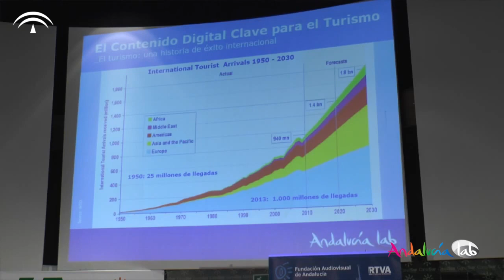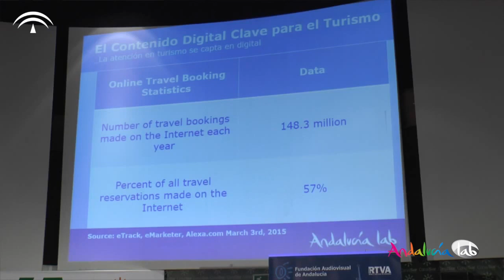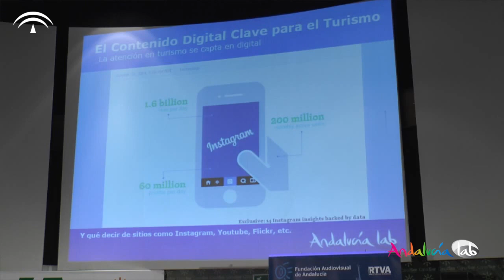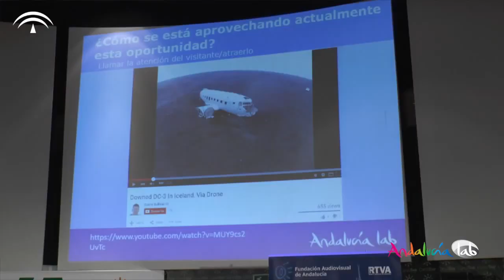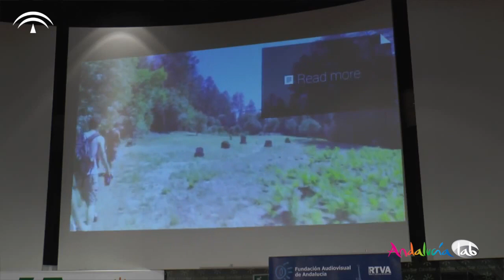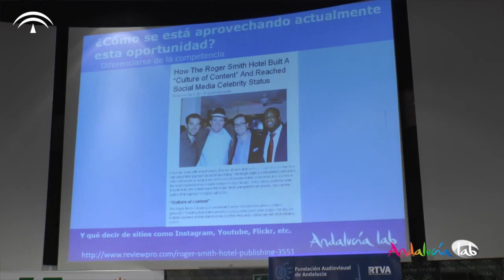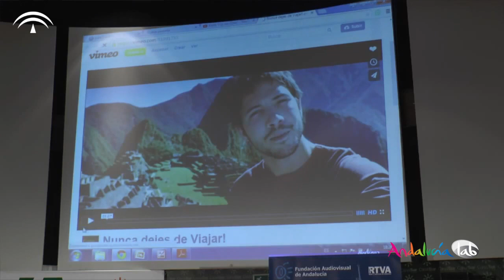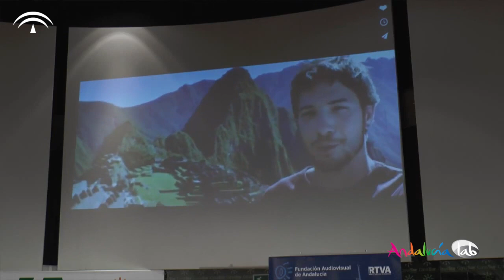Ponencia José Luis Córdoba, Andalucía Lab, sobre Contenidos Digitales y Turismo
Ponencia de José Luis Córdoba, director en Andalucía Lab, durante las Jornadas Profesionales "Los Contenidos Digitales: Una industria Global y Transversal" organizadas en Sevilla por la Fundación Audiovisual de Andalucía.

¿Por qué los contenidos digitales son tan importantes para el sector turístico? y ¿cómo se está aprovechando esta oportunidad?

En la ponencia José Luis Córdoba nos habla de la importancia del contenido para proporcionar al turista información contextualizada útil, de calidad y en tiempo real. Este contenido permite a las pymes la diferenciación de su competencia.

Y nos deja una última pregunta: ¿Cuál es la clave del contenido digital cuando hablamos de turismo?